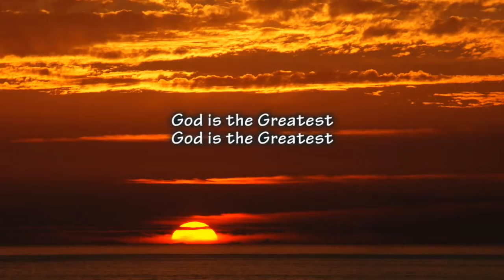Global HOP introduction